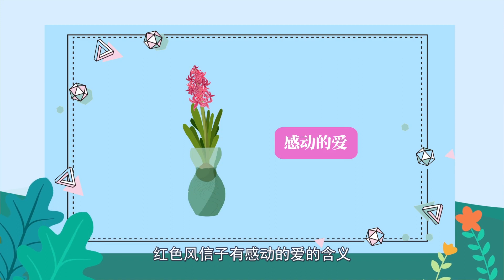風信子的花語 風信子的花語是什么